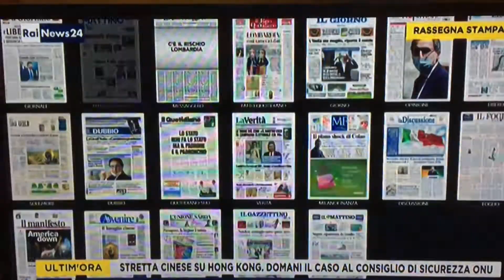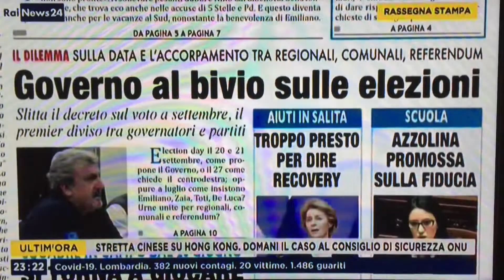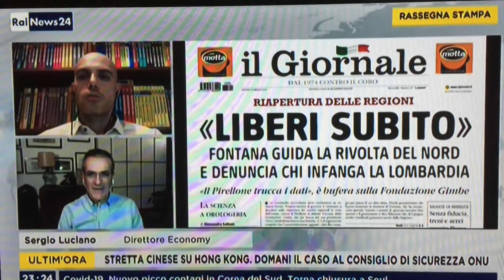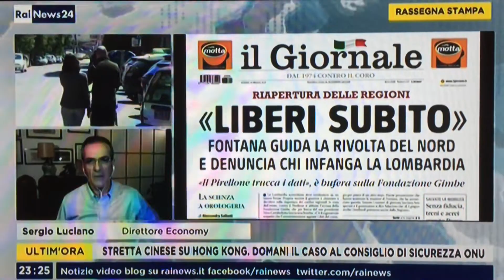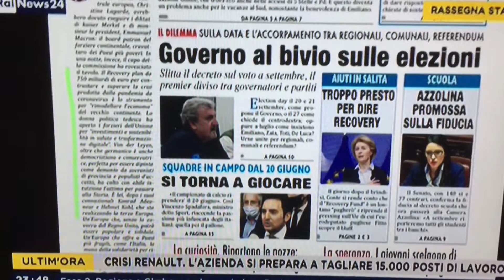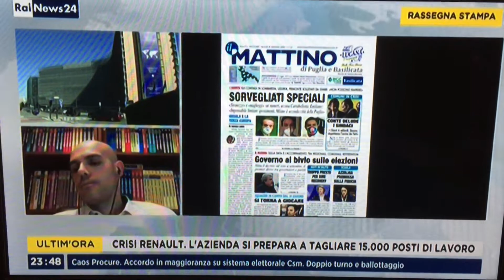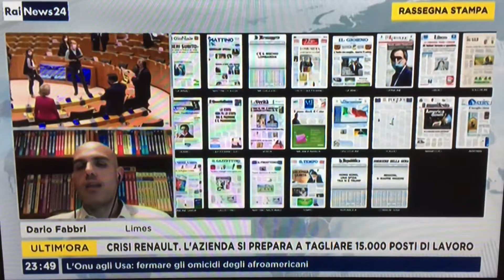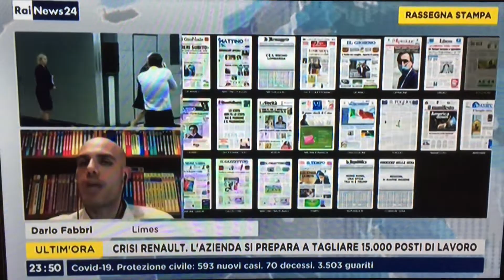La Lombardia nasconde la verità sui contagi mettendo a rischio l'Italia?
L'accusa di «stranezze» e «magheggi» sollevata dal presidente di Gimbe, Cartabellotta, è pesante e, se fosse confermata, costituisce un fatto gravissimo e un pericolo rilevante per la mobilità nell'intero Paese.
Chiara Paduano ne parla nella rassegna stampa di RaiNews24 dei giornali di oggi su Rainews con il Direttore di Economy, Sergio Luciano, e Dario Fabbri di Limes